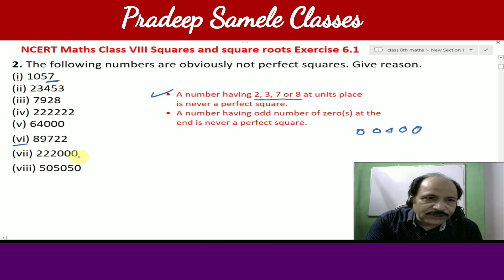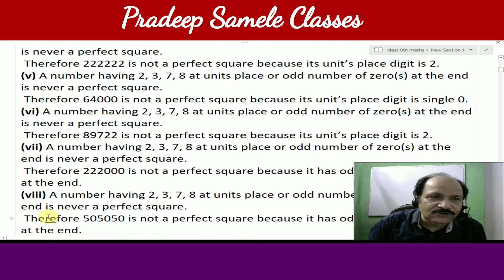Ex. 6.1 Question-2, NCERT Maths Class VIII Squares & Square roots#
please watch the following videos by clicking the following link

To watch Q-3, Q-4 & Q-5, Ex. 6.1 of ncert Maths Class 8th, please click the following